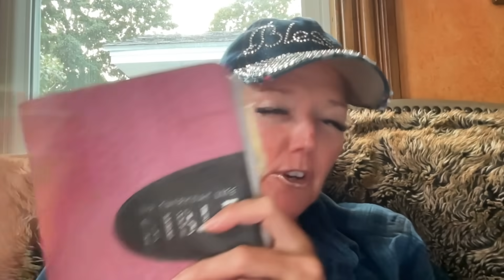💥IRAQI DINAR WOW MUST WATCH SUMMARY💥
🔥SHAKES🔥 Link for Total Body Health: Suggest NOW & INNERGIZE to start. Then at check out click ON AUTOSHIP another 10% or combined 20% total💥:

2. Include “Faith” or “Financial NINJA Warrior” in the subject line of the e-mail.
3. Include your cell number so I can efficiently add you as my contact. When you text me I will know who you are…maybe👀🤣‼️

MAY THE LORD GOD BLESS YOU 💯 up to 1,000 FOLD‼️

Melanie Hinds
10 State Rd Ste 9 PMB 259

💥CHEAPEST WAY TO JOIN CHANNEL🤓👇🏽